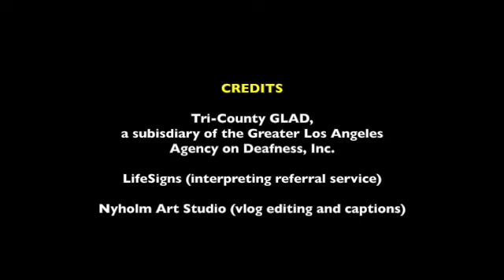Emotional Trauma of Natural Disasters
The Mental Wellness vlog provides a description of emotional trauma related to natural disasters and includes healthy ways to relieve trauma. This vlog is voiced, captioned, and in American Sign Language (ASL).